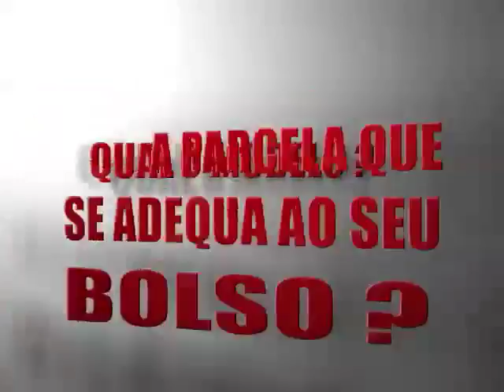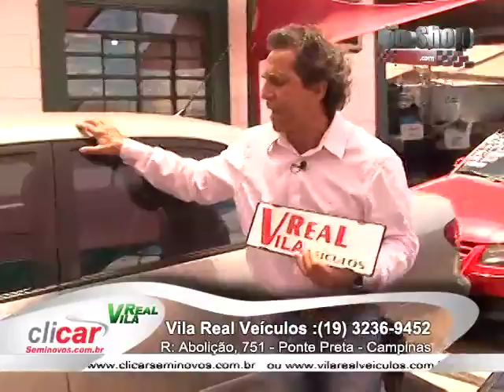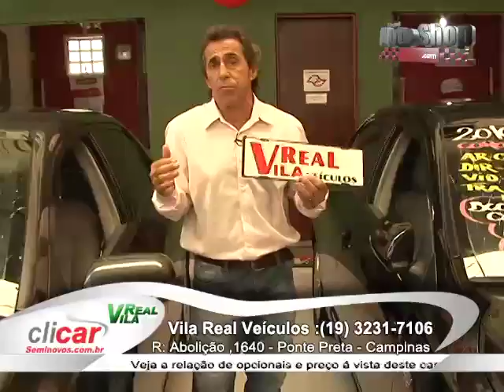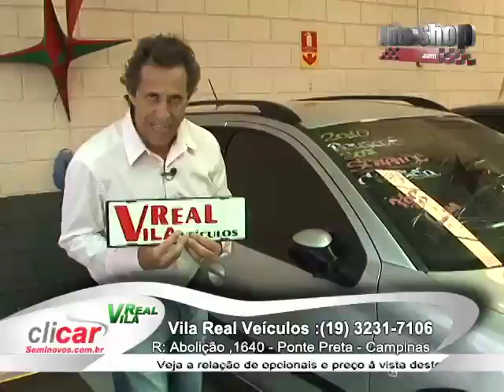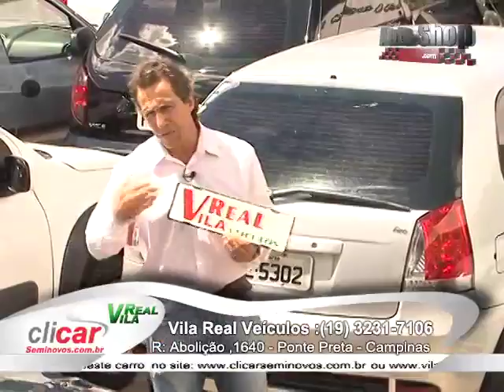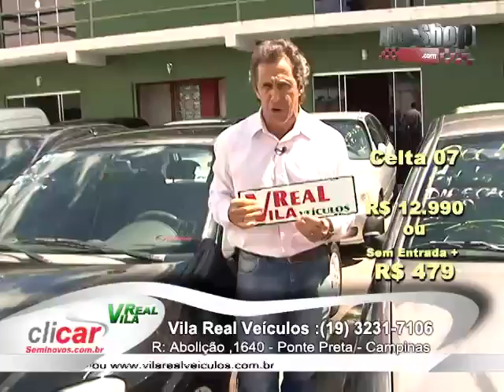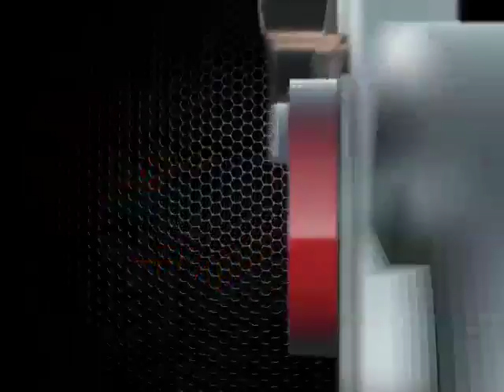Carros Seminovos - Portal Auto Shop - PGM 59- Vila Real Veículos